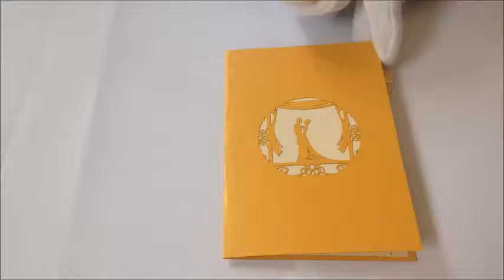GrandGift Cards Wedding Couple 3d Popup Card Wedding Invitation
GrandGift® Handmade Papercraft 3D Pop Up Cards

The fun, eye-catching Treasures line of greeting cards, featuring engaging designs and surprising pop-ups are irresistible

Suitable for: invitations / birthday / christmas / thank you / mothers day / wedding invitations / on the wedding day / anniversary / baby shower / congratulation / graduation.